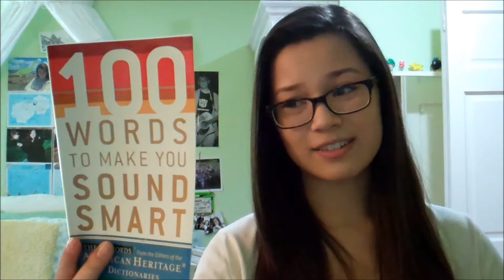I am a SCINTILLATING person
In which Natalie presents a word of the day in response to Kenzie's request, and then proceeds to dance and talk of YouTubers she likes.

Word Of The Day:

Scintillating: (Noun) - Lively and exceptionally intelligent; animated and brilliant.
Example Given: "I need you to pretend we are having a SCINTILLATING conversation, and you are wildly entertained."